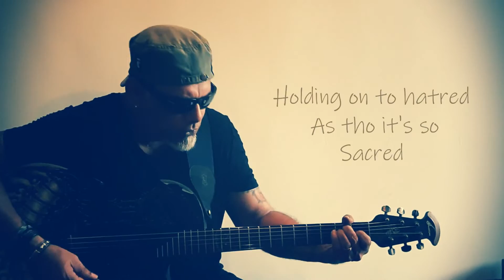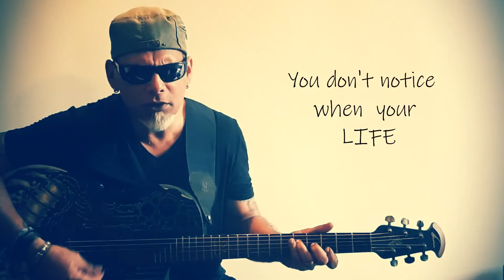Awake : Suraj Jagan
Awake by Suraj Jagan

The Truth lies within.
Dig deep or risk being misled

Written & Composed by : Suraj Jagan